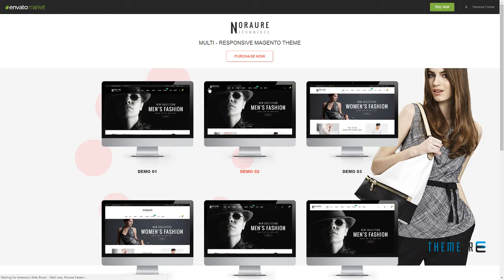Noraure -“ Responsive Magento Theme Weldon Emory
Columns 4+

 Layout Responsive

 Tags bags, clothes, colors, fashion, mobile, modern, multipurpose, unlimited colors, watches